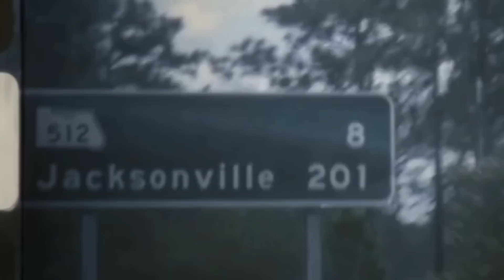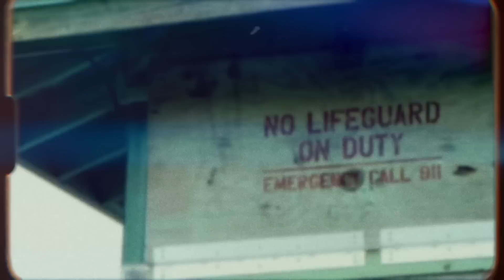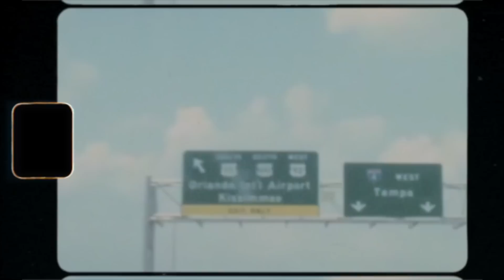THE KILLING COUSINS (It's in the blood)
FIGHT CENSORSHIP JOIN ME